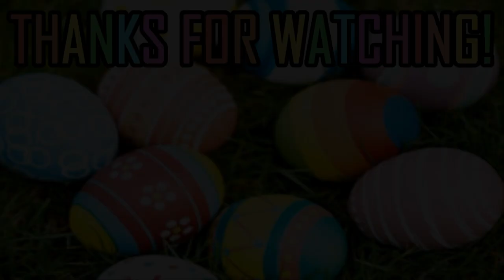[#820] Nine Network Australia Logo History (1992-present)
DESCRIPTION: The Nine Network (commonly known as Channel Nine or simply Nine) is a major Australian commercial free-to-air television network, that is a division of Nine Entertainment Co. with headquarters in Willoughby, a suburb located on the North Shore of Sydney, Australia. The Nine Network is one of three main free-to-air commercial networks in Australia.

The Nine Network is one of the two highest-rating television networks in Australia, along with the Seven Network and ahead of Network Ten, ABC, and SBS. Nine had historically been the highest-rating television network since television's inception in Australia in 1956 for most years up to 2006, although Network Ten had dominated in 1985 and for a number of years in the 1970s. The Nine Network was overtaken in the ratings in 2007 by its rival, the Seven Network, which had previously dominated from the late 1980s to the mid 1990s. As a result, Nine's slogan "Still the One" was discontinued. Since 2017, the network's slogan has been "We Are the One".

After a few years in slight decline, with a period plagued by mass sackings, programme cancellations, and budget cuts, the Nine Network has experienced a period of stability. With the exception of Friday nights, Nine has recently dominated weeknights, in terms of ratings. Similar to the Network itself, in some respects, after years of slight decline in ratings, Nine's news program, National Nine News, has seen the return to being the most watched news program in metro areas. In 2016, Nine had the largest share of audience according to the ozTAM ratings system, a share of 20.7%. This was higher than the other two major networks, and SBS and the ABC.

(C)2018 Cinemation Studios Licensing, LLC